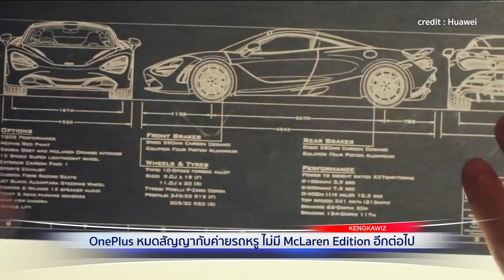เผยภาพเรนเดอร์ Galaxy Note 20 มาพร้อมหน้าจอแบนราบ | ทันไอที (27/05/2020)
: 00:06 Asus คอนเฟิร์ม Zenfone 7 และ ROG Phone 3 มาแน่เร็วๆ นี้ (อ่านข่าวเต็ม

: 01:29 เผยภาพเรนเดอร์ Galaxy Note 20 มาพร้อมหน้าจอแบนราบ (อ่านข่าวเต็ม : )

: 03:04 OnePlus หมดสัญญากับค่ายรถหรู ไม่มี McLaren Edition อีกต่อไป (อ่านข่าวเต็ม : )

: 04:48 Epic Games แจก Civilization VI ฟรีถาวรบน PC รับได้ถึง 28 พฤษภาคมนี้ (อ่านข่าวเต็ม

8 โมงเช้า จ.-ศ. กับ Kengkawiz